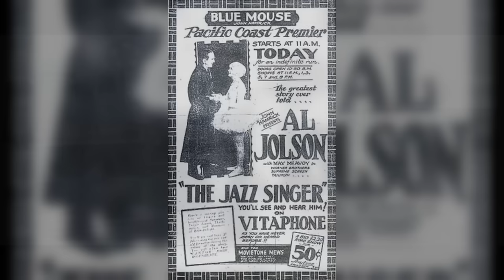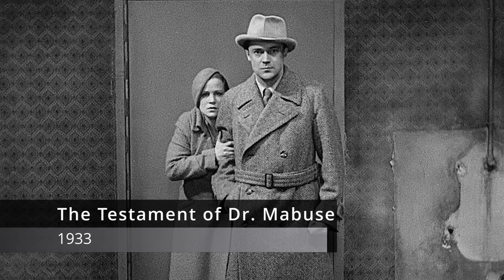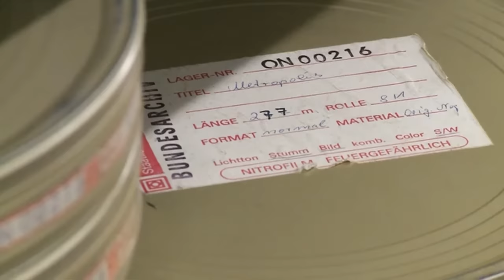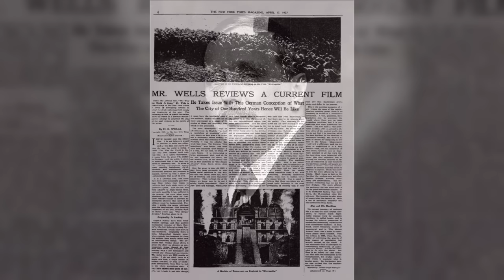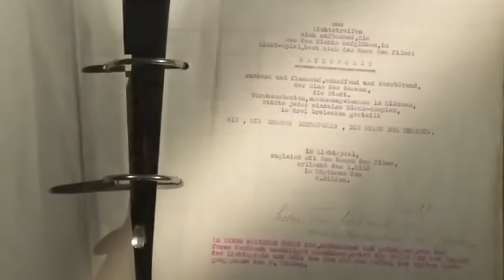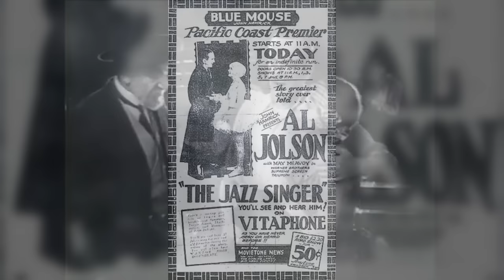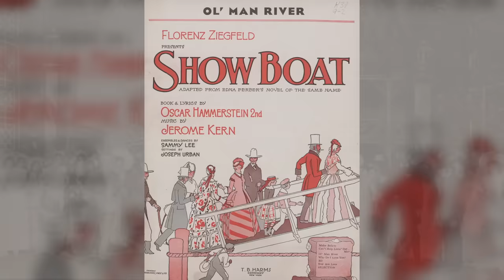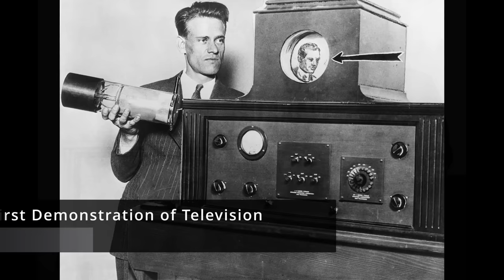History of Sci-Fi Film- 1927- Robots and Ray Guns Episode 7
Episode 7: 1927 we step into the captivating world of science fiction cinema with the latest episode of our 'Robots and Ray guns' series. Metropolis is one of the most important science fiction films ever made and laid the foundation for the sci-fi genre we know today.

Chapters:
00:00 Introduction
03:03  Germany in Historical Context
06:50  The Film, The Universe and the Characters
10:41  Making a Classic
14:00  Reviews, Reception and H.G. Wells
19:19  Legacy of a Classic
23:28  The 1920s and The Beginnings of Political Sci-Fi
29:36  From Silent to Sound
32:28  Literary Science Fiction of 1927
35:01  History, Culture and Science
40:16  Hollywood and Beyond
44:10  Final Thoughts

Links to articles, documentaries and videos discussed in the video:
The documentaries “Voyage to Metropolis,” and “Interview with Paula Felix-Didier” are included on the 2010 DVD and Blu Ray “The Complete Metropolis”

100 Years of Cinema YouTube Channel
1927: The Jazz Singer - How The Movies Learnt To Talk

H.G Wells review of Metropolis in the New York Times
If you are a subscriber to The New York Times, you can access the original review on their website at

If you are not a New York Times subscriber you can read the full review at